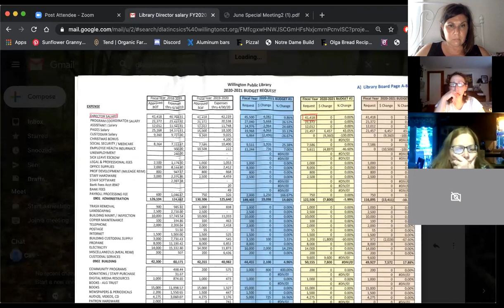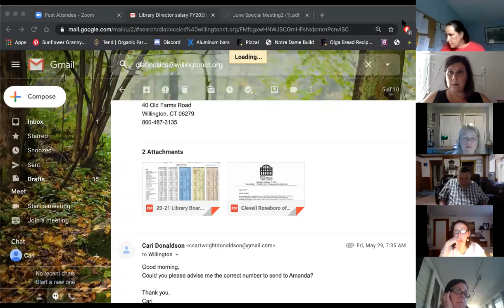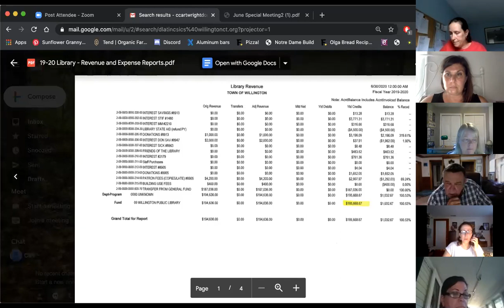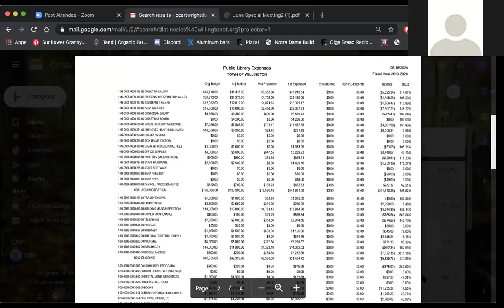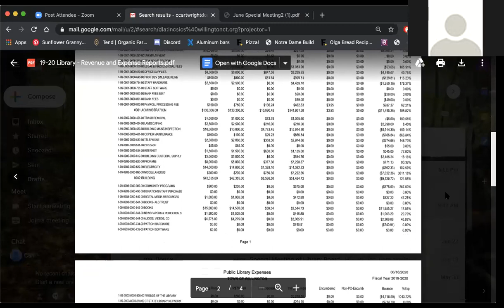Library Board, June 23, 2020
Willington Library Baord 062320